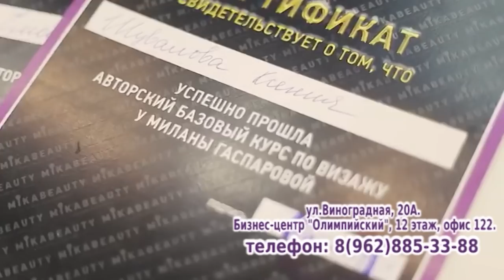Новости Сочи (Эфкате РЕН REN TV) Выпуск от 01.03.2019